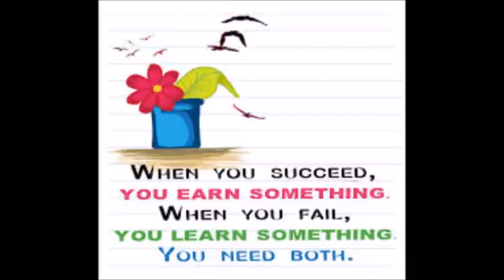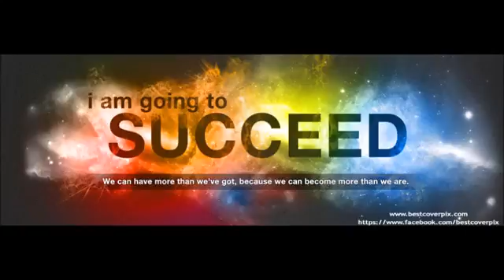Secret of success